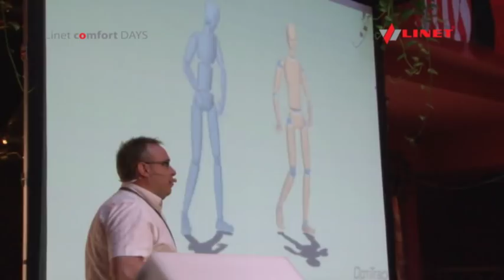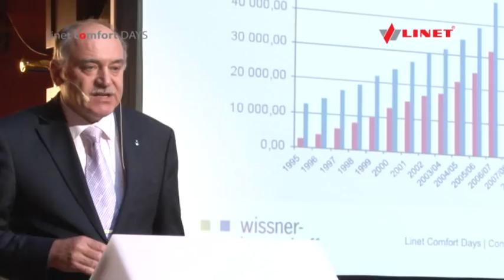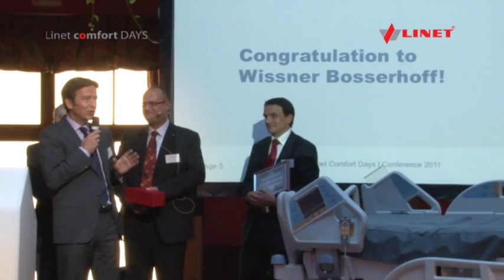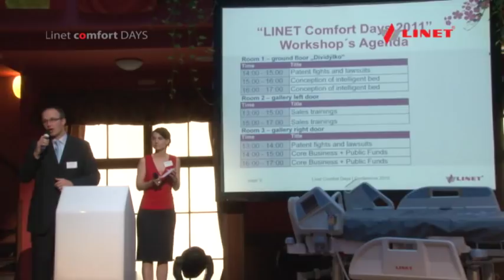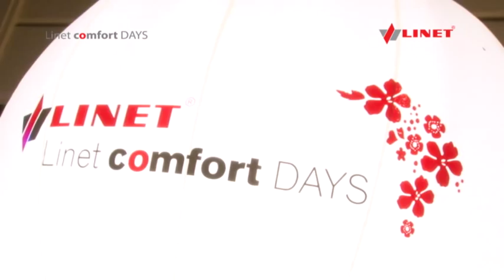LINET Comfort Days, Slaný, Czech Republic, 10/06/2011 (multi language)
The 21st Annual LINET Comfort Days was an event organized by the company LINET for its business partners and associates. The two-day program consisted of a professional conference, creative workshops, private business meetings, as well as entertainment. It took place in the beautiful historical town of Slaný in the Czech Republic, the location of LINET Corporate Headquarters. More than one hundred partners from twenty five countries the world over came to Slaný to attend. The event was very productive and received much positive appraisal. This video is a small thank you to all who participated.